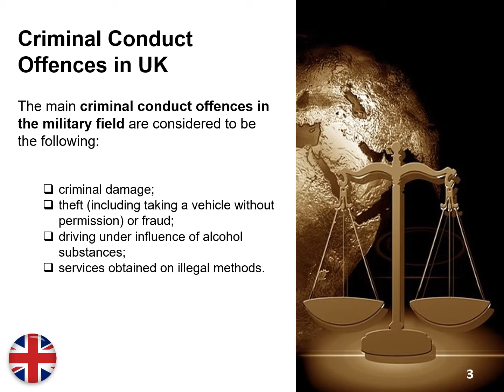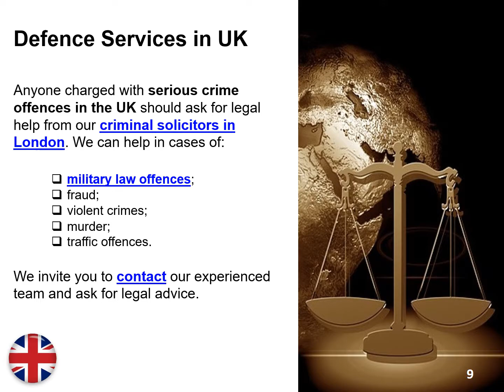Legal Assistance for Military Law Offences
If you find yourself accused of military law offences in UK, it is best to ask for legal advice and representation in your case. In this matter, we invite you to contact our criminal defence solicitors in London, who can provide you with complete legal support,